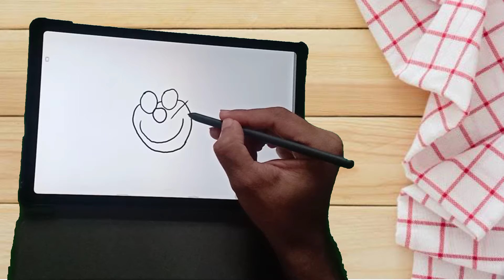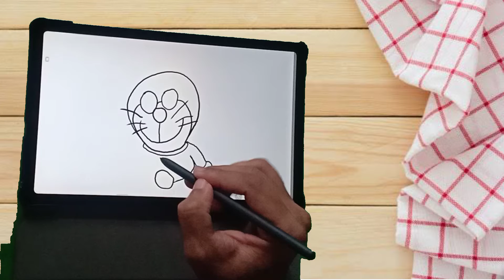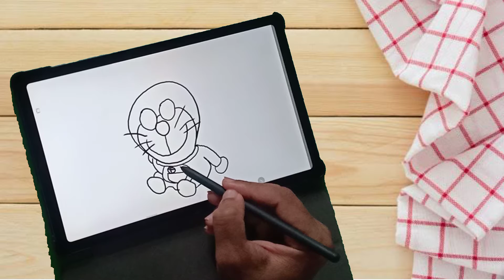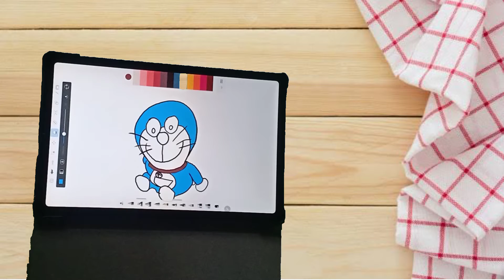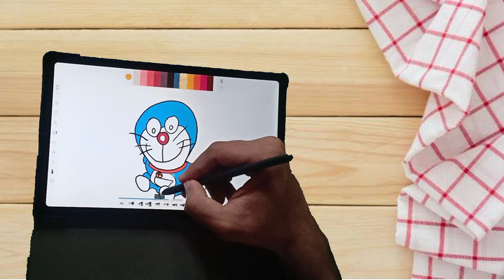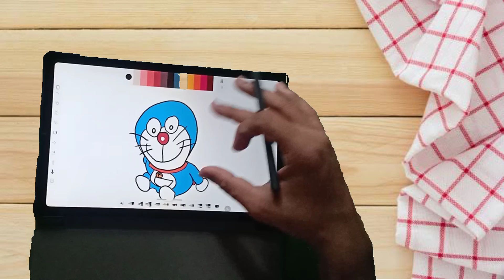How to draw a doraemon character step by step | Cartooning and coloring videos | Easyway TOur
How to draw a doraemon character step by step | Cartooning and coloring videos | 😈